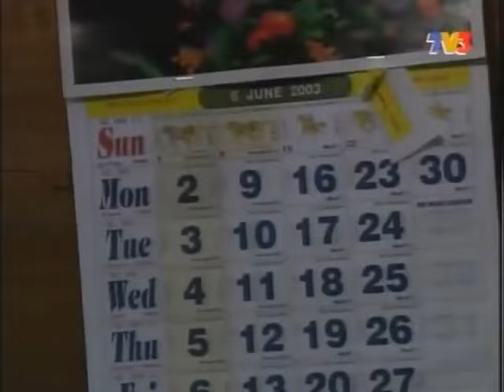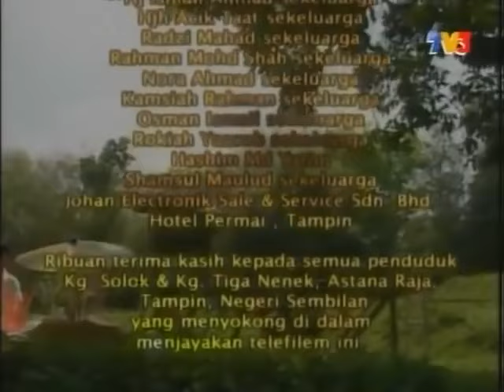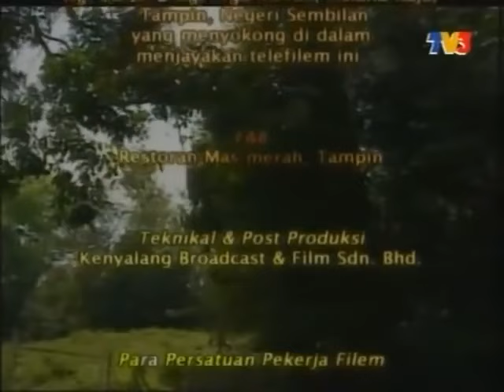cinta si pengali kubur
lakonan nasir bilal khan dan sheila rusly yang memang best